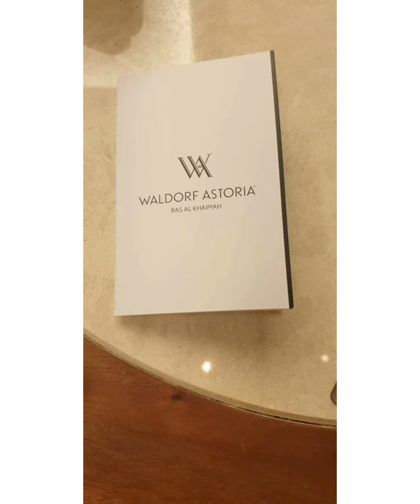WALDORF ASTORIA , BEACH & RESORT 🥰" RAS AL KHAIMAH"